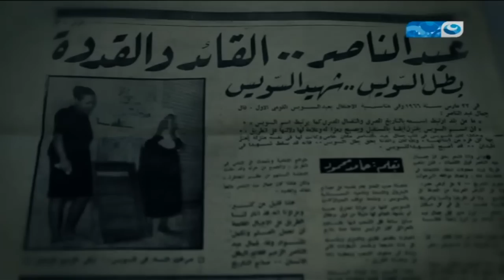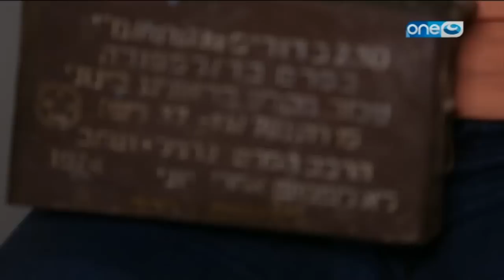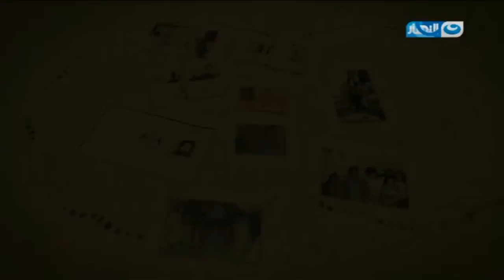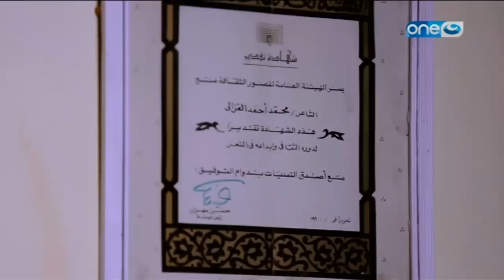قصر الكلام - حكايات المقاومة الشعبية في بلد الغريب ..اهلا بكم في "هيروبولس" محافظة السويس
قصر الكلام - حكايات المقاومة الشعبية في بلد الغريب ..اهلا بكم في "هيروبولس" محافظة السويس روح الاصرار والمقاومة
تقديم /  محمد الدسوقي رشدي
أشترك فى القناة